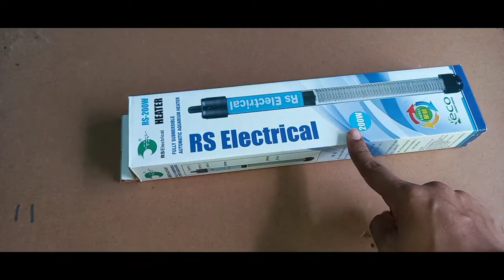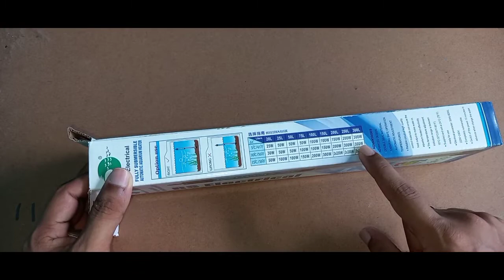How To Use Aquarium Heater||EPISODE 3 Of How To Setup Aquarium|| Beginner Guide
This is episode 3 of how to setup aquarium for beginner . In this video i have shown you how to setup aquarium heater.